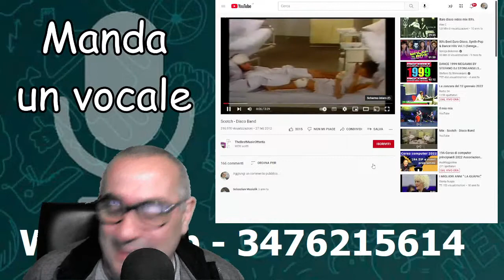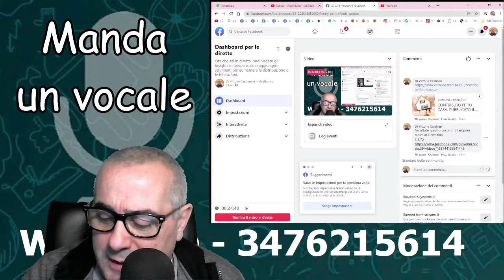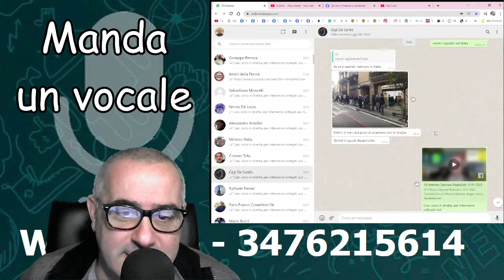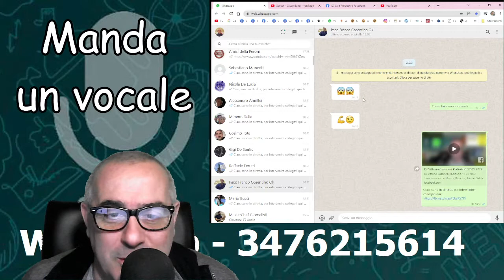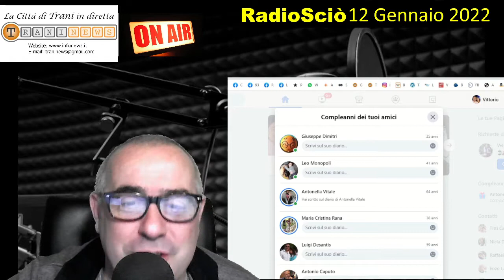DJ Vittorio Cassinesi RadioSciò 12 01 2022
Trasmissione con Musica, Karaoke, Auguri, Saluti, Poesie, Videochiamate, Modi di dire in dialetto, Proverbi, Commenti, Notizie e tutto ciò cha fa Intrattenimento.